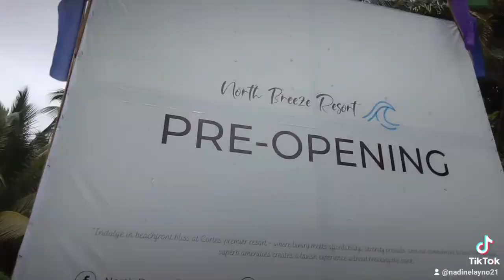Maligo Ta Sa Dagat // Youth Bonding